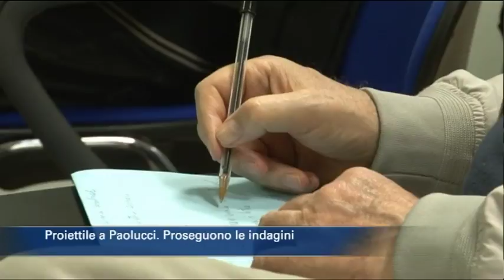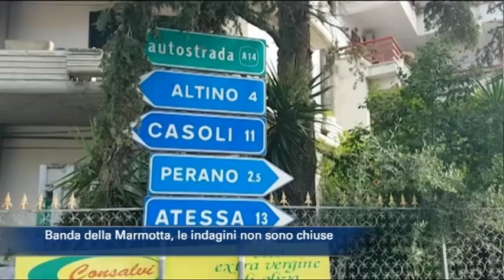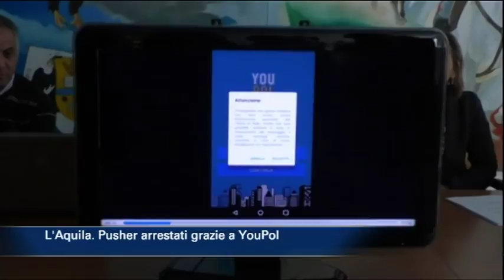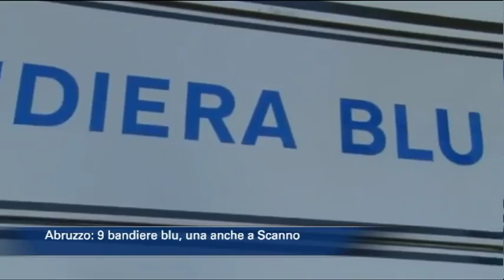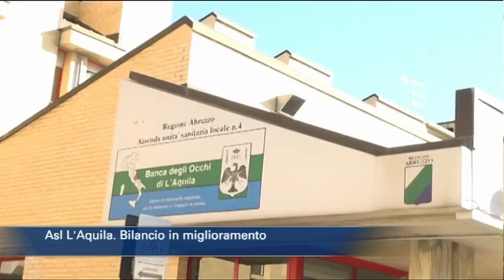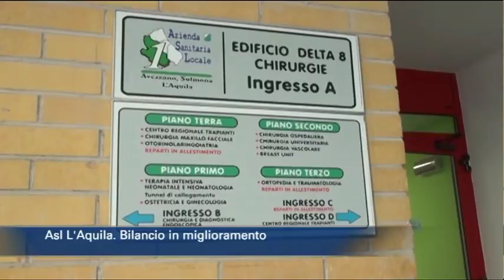TgSei edizione delle 14 di lunedì 7 maggio 2018